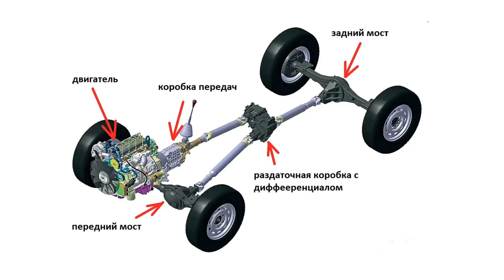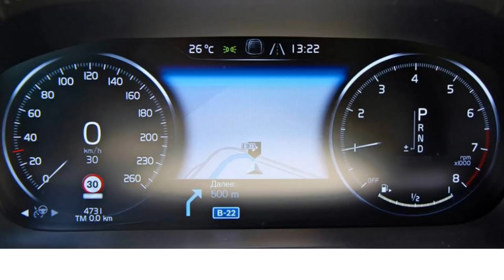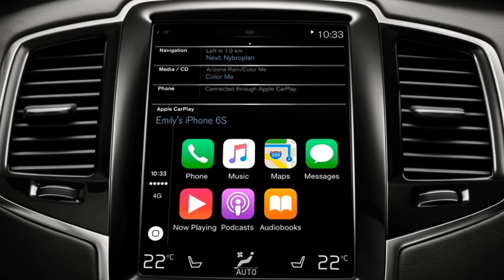# Lada XRAY Cross Tarzan: каким он может быть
Lada XRAY Cross Tarzan
Как мог бы выглядеть такой автомобиль сегодня, например, на базе хэтчбека Lada XRAY Cross? Рендеры такого внедорожника представил портал Колеса.ру.

Получившийся внедорожник на рендерах имеет существенно увеличенный дорожный просвет, в том числе благодаря колёсам большего размера с высокопрофильными покрышками, для размещения которых немного увеличены колёсные арки. XRAY получил доработанные бампера, благодаря которым увеличены углы въезда и съезда, а на крыше расположился багажник с установленными на нём дополнительными прожекторами.
ссылка на прибор по ремонту автостекла

ссылка для  солнцезащитных шторок для автомобиля

GIANT – ВЕРНЫЙ
СПОСОБ УВЕЛИЧИТЬ СВОЕ МУЖСКОЕ ДОСТОИНСТВО

Помощь каналу для создания видео
WebMoney
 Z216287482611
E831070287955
Карта ПриватБанка
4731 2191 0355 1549